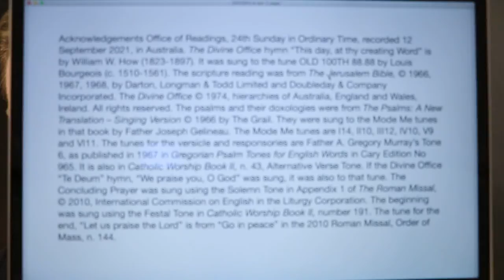Office of Readings, 24th Sunday in Ordinary Time.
12 September 2021 recording in Australia. From the Liturgy of the Hours of the Catholic Church's Roman Rite.